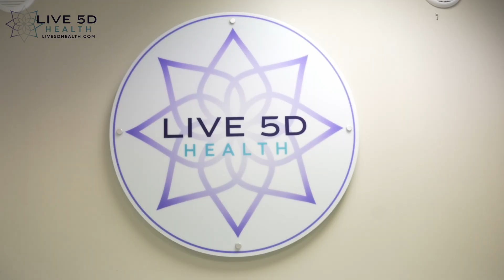PEMF Therapy Leitrim From Live5D Health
PEMF or Pulsed Electromagnetic Field Therapy basically invigorates and energizes every cell in your body!

Used by people who want to release toxins, reduce aches, pains and stiff joints, heal wounds, recover from operations or just generally feel Superhuman!

Sessions are typically 12 minutes long.